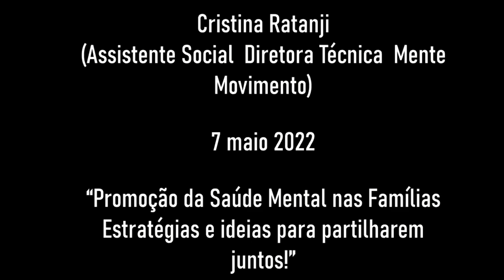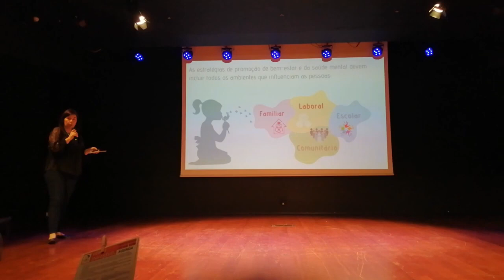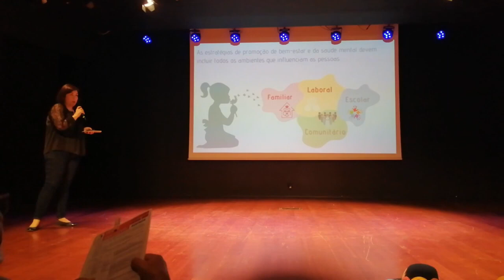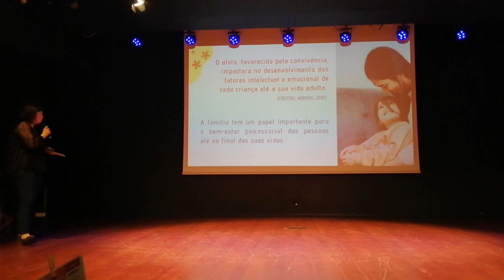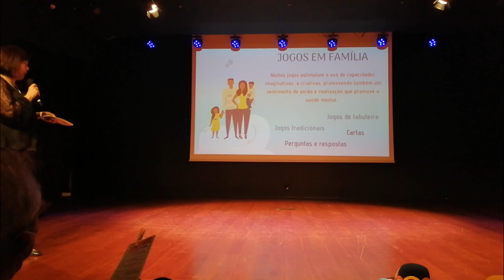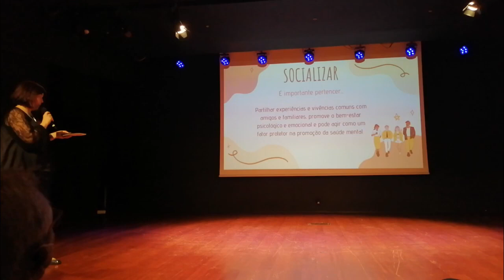Ver o Invisível-Cristina Ratanji - Promoção da Saúde Mental nas Famílias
CEI develops and produces technologically advanced and innovative equipment in the area of water jet, laser cutting, engraving, and other industrial practices such as welding (the footwear, automotive and stone processing sectors are our main markets).
The company is 100% Portuguese-owned.